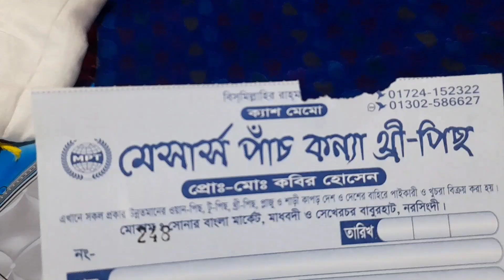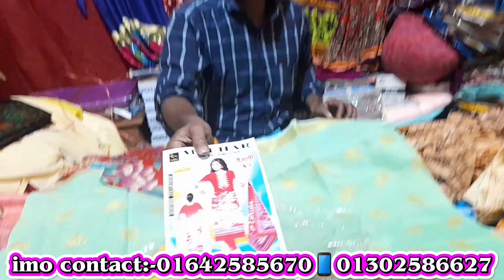থ্রি পিছ এর নতুন দুনিয়া /৫০ টাকা থেকে শুরু কালেকশন।